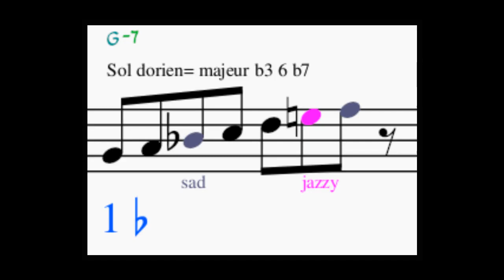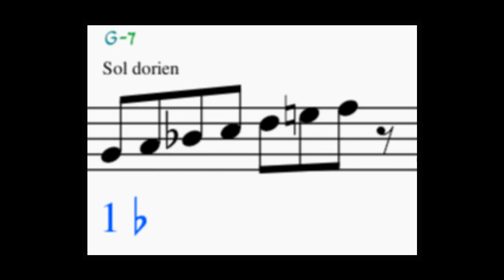birks' works backing track clarinet scales - jean jean chords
for Bb instrument
soundtrack:
- birks' works backing track eagleheart jazz
- additional bass clarinet